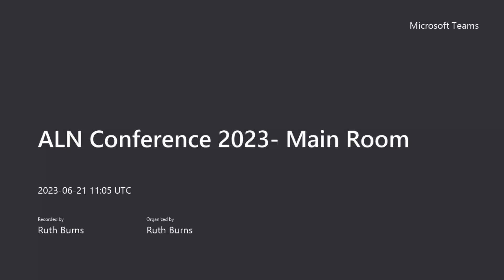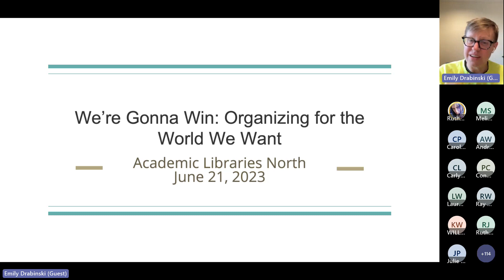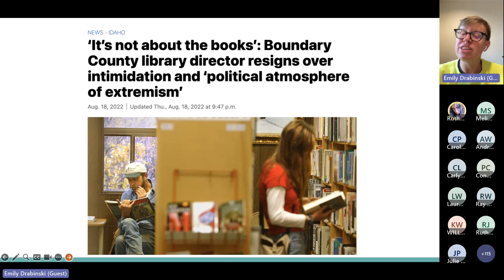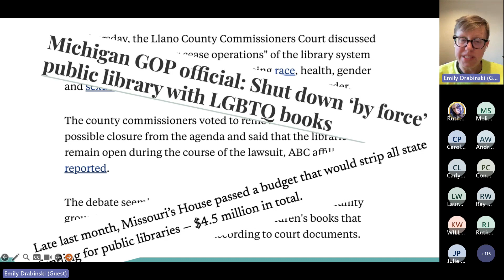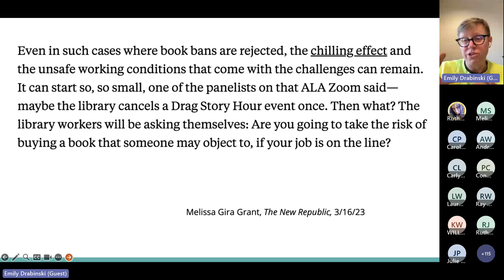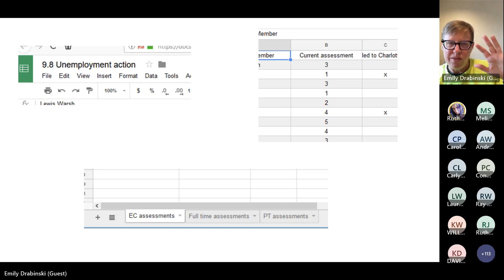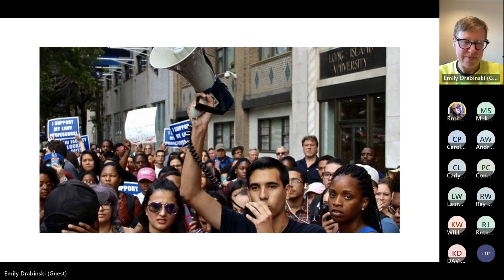Keynote 1- Emily Drabinski: Organizing for Change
Emily Drabinski talks about organizing for change.

Most of us have looked around our libraries and communities and said, “We shouldn’t do it that way.” Whether it’s cataloguing practices that exclude and offend, collections that reflect only the powerful, or rules and regulations that keep more of us out than in, there are so many ways our libraries can and should change. But how? Drawing on experiences inside and outside libraries, Drabinski will share tactics for making the world we want.

This session was recorded at 12:00 in the Main Room.